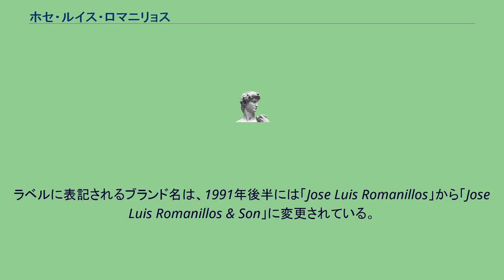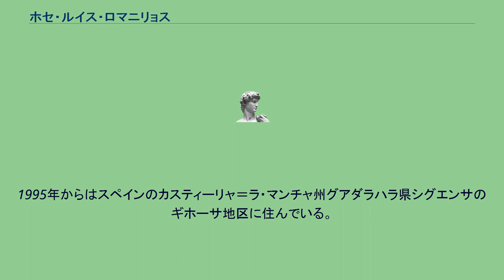ホセ・ルイス・ロマニリョス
ホセ・ルイス・ロマニリョス（スペイン語: Jose Luis Romanillos, 1932年 - ）は、スペイン・マドリード出身のギター製作家、ギター研究家。
『デイリー・メール』紙はロマニリョスのギターを「ギターのストラディバリウス」と称えた。
1932年にマドリードに生まれ、13歳の時に家具職人に弟子入りした。
1956年にはイギリスにわたり、その数か月後にはロンドンに落ち着いた。
1961年にはロンドンで初めてスペイン風ギターを製作し、1970年にはウィルトシャー州セムリー町にギター工房を構えた。
イギリス工芸評議会のメンバーとしても10年間働いた。
ラベルに表記されるブランド名は、1991年後半には「Jose Luis Romanillos」から「Jose Luis Romanillos & Son」に変更されている。
1995年からはスペインのカスティーリャ＝ラ・マンチャ州グアダラハラ県シグエンサのギホーサ地区に住んでいる。
著名なギター製作家であると共に、現代的なギターデザインの父、アントニオ・デ・トーレス（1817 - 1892）の研究家としても有名で、1987年にアントニオ・デ・トーレスに関する研究書「Antonio de Torres-Guitar Maker-His Life and Work」を出版した。
またトーレスが1858年に製作した、FE08と呼ばれるギターの複製も行っている。
2002年にはワイフのマリアンと共同で、『The Vihuela de Mano and the Spanish Guitar』というタイトルのギター事典（英語）を出版した。